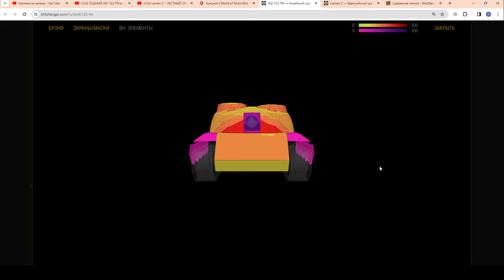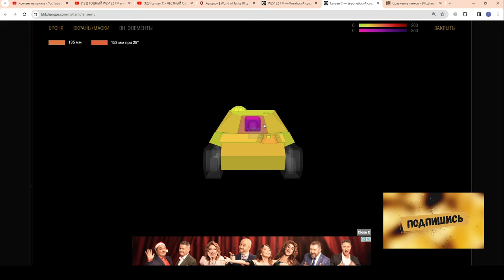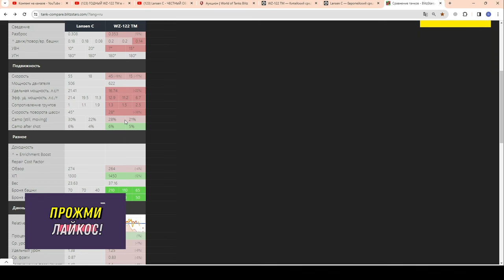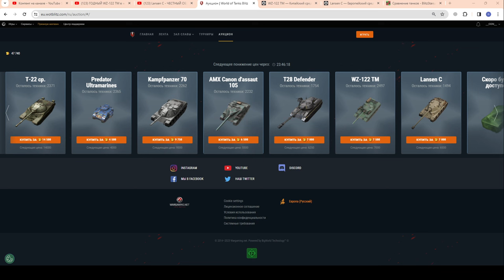WZ-122 TM и Lansen C - БЫСТРЫЙ ОБЗОР! ВОЛНА 2, Раунд 2, Зимний Аукцион в wot Blitz 2023 | WOT-GSN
ПОДДЕРЖИ АВТОРА:
4. Отправить подарок (Евро сервер) в игре на Ник - "__GSN__"